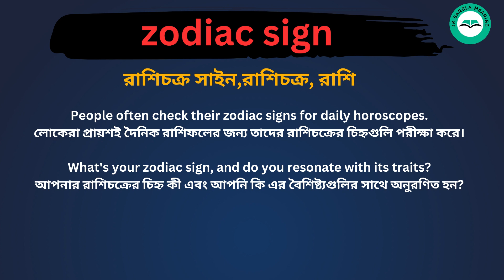Zodiac Sign Meaning in Bengali /Zodiac Sign শব্দের বাংলা ভাষায় অর্থ অথবা মানে কি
Zodiac Sign Meaning In Bengali
Zodiac Sign শব্দের বাংলা ভাষায় অর্থ অথবা মানে কি
Zodiac Sign Bangla Meaning